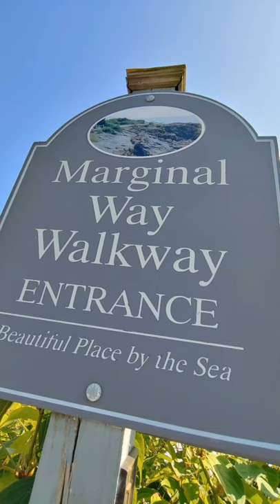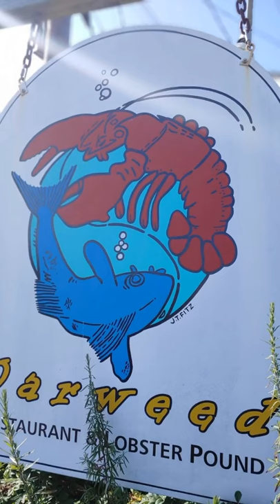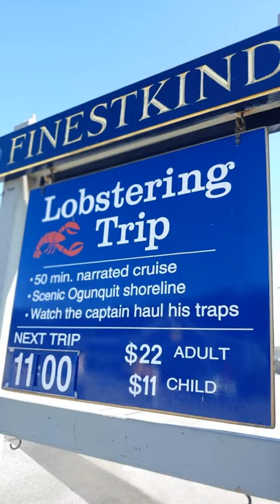Let's Visit Perkins Cove In Ogunquit Maine!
Here's a Music Video Tour of the fantastic Perkins Cove in Ogunquit Maine!

Fun Fact: Ogunquit is an Algonquian word which means "beautiful place by the sea."